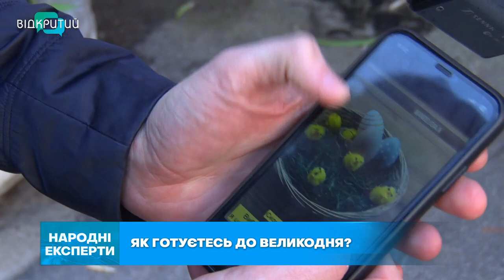Підготовка до Великодня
Скоро вже буде Пасха, тож замовляйте мяско. Менш ніж за тиждень святкуватимемо головне свято весни – Великдень. Для когось – це релігійне свято, для інших – зустрічі з друзями, шашлики на природі та солодкі пасочки. І хоч час до свята ще є, і дорослі, й маленькі дніпряни вже в приготуваннях. Як готуються, що купують та де шукатимуть великодній хліб – розкажуть наші народні експерти.